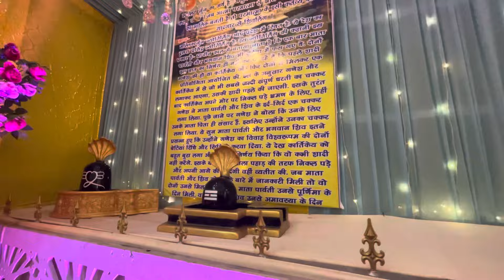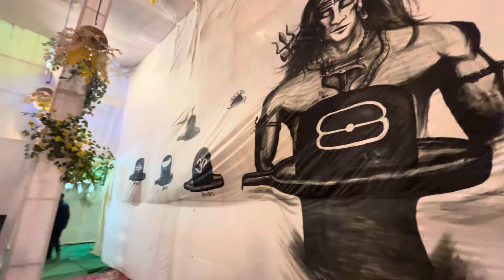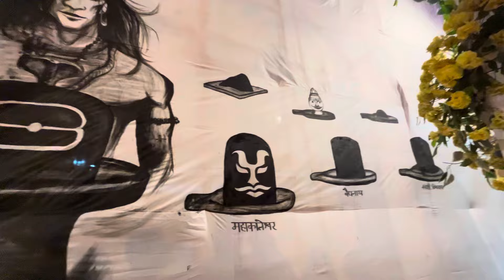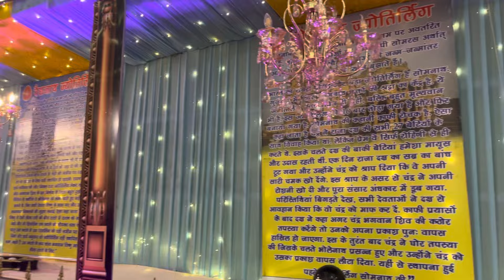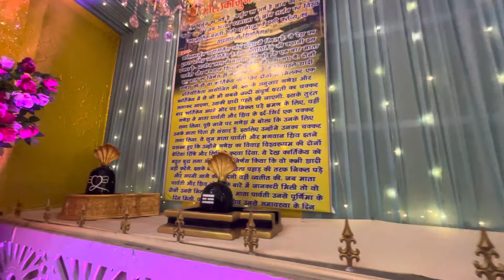भिलाई चरोदा गणेश पंडाल 2024 || Bhilai Charoda Zone 1&2 Ganesh Pandal 2024 || Ganpati Visarjan 🥹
Bhilai Charoda Ganes pandal 2024